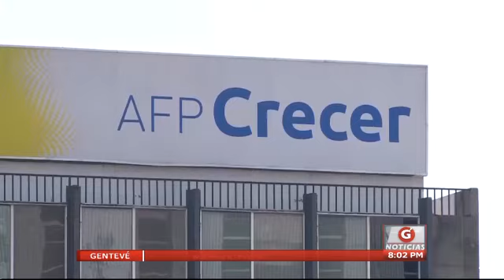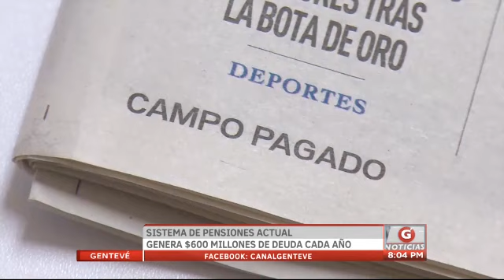Gentevé Noticias - Sistema de pensiones actual genera $600 millones de deuda cada año